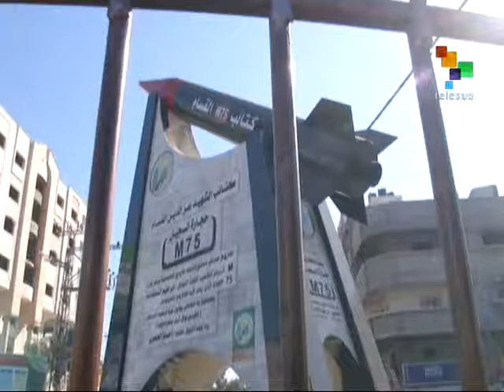Palestine: Hamas Erects Memorials to Mark Strikes at Israel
For several months Hamas has paid tribute to its fighters by erecting memorials in several of the main squares in Gaza City. In March of 2014 the Izz Al-Din Al-Qassam Brigades, the armed wing of Hamas, unveiled a rocket-shaped statue at the al-Jalaa square. In another part of the city, the Commandos Memorial  went up in August, 2015, after a hand-shaped memorial had been erected by the Brigades last July. Each memorial marks a particular strike or penetration into Israeli territory, underscoring the ability of the Palestinians to do battle with the enemy Noor Harazeen reports from Gaza for teleSUR.